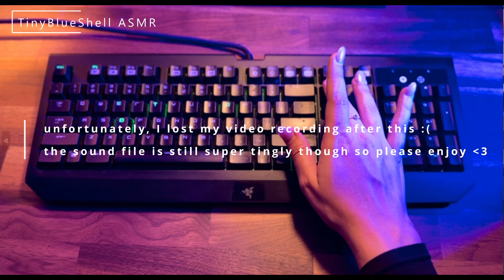ASMR The BEST Triggers for DEEP SLEEP / Intense Keyboard Sounds (No Talking)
Welcome back to my ASMR channel, friends! Please enjoy this ultra tingly no talkimg keyboard sound assortment - these are some of my fav sounds! I hope this helps make your day extra comfy and full of relaxation! 💤😴

Also I’m sorry, but I unfortunately lost part of the video for this - the sound file was still good though and I wanted to still give you the tingles from it. I’ll have to film another keyboard video in the future to make up for it ❤️

Happy dreams! ✨

TinyBlueShell ASMR 💫

Timestamps:

0:00 Preview
1:36 Grey Keyboard
5:40 Razer Keyboard